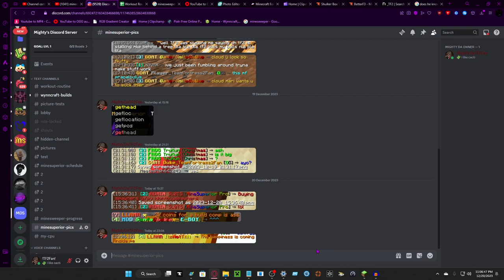Mobarena W/ Ravens_Wolf and TruKun!